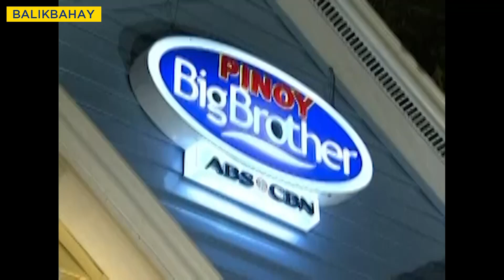PBB Balikbahay: Barbie, nakatanggap ng sulat at regalo mula sa kaniyang ama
PBB Balikbahay:

Nagtagumpay ang 737 Boy Housemates na makuha ang susi para sa pinadalang sulat ng ama ni Barbie! Kaya't emosyonal si Barbie nang mabasa ito at makuha ang isa pang regalo.

Balikan dito!